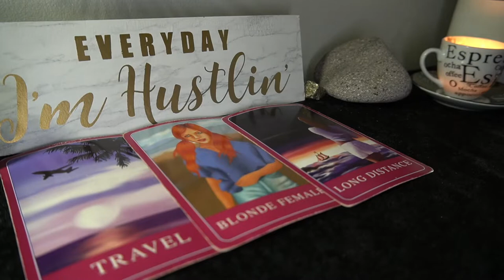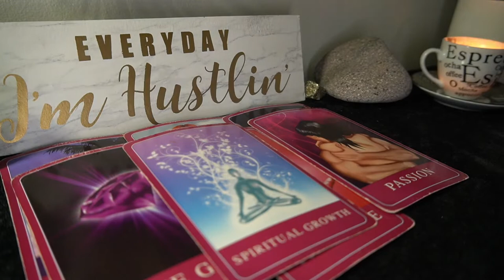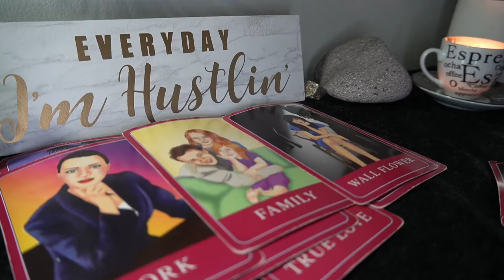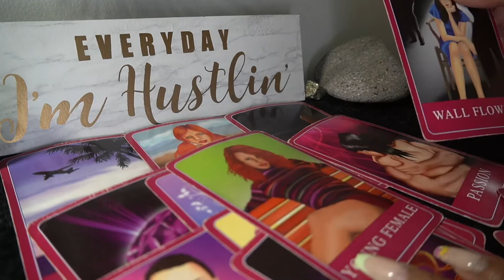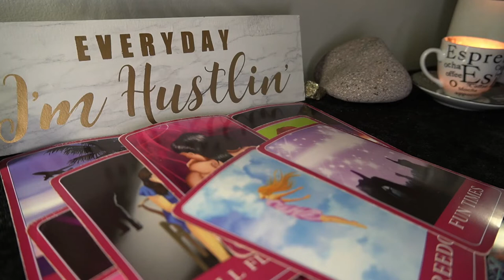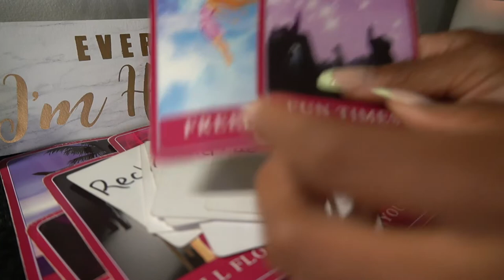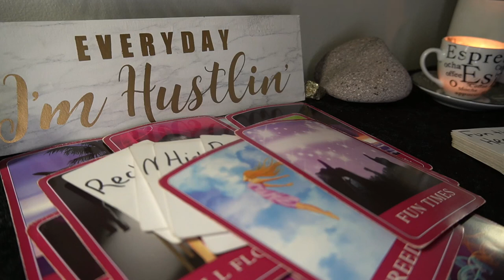TAURUS AUG '22 I DON'T WANT TO DO THIS ANYMORE PERIOD! BYE!